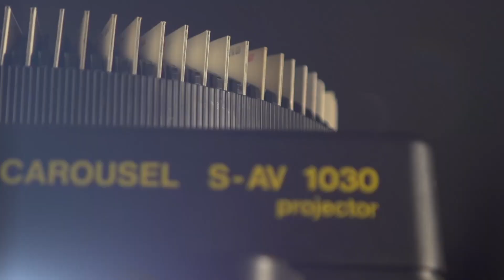Adler and Gibb trailer - a new play by Tim Crouch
Adler & Gibb tells the story of a raid -- on a house, a life, a reality and a legacy. The play takes Tim Crouch's fascination with form and marries it to a thrilling story of misappropriation.

Thank you to Camberwell Arts College, Kaye Periam, magazine archives at LCC and CSM libraries.